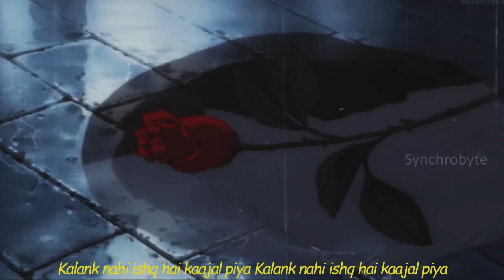Kalank | Arijit Singh | Pritam | Alia Bhatt | Varun Dhawan | Slowed Reverb | Lyrics video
Movie: Kalank
Director: Abhishek Varman
Song Name: Kalank
Lyrics: Amitabh Bhattacharya